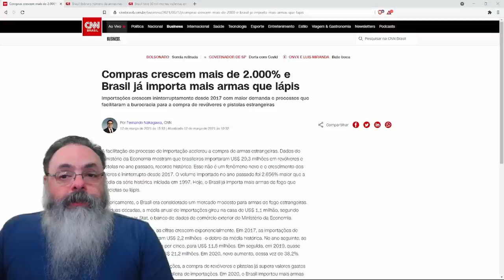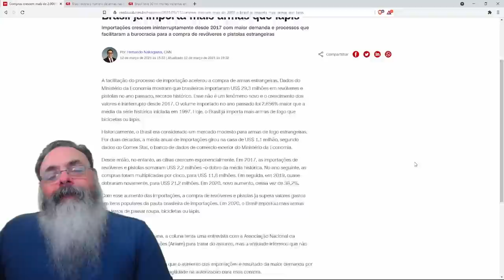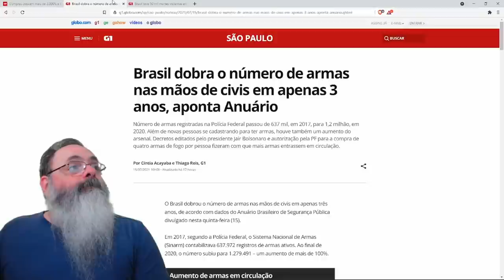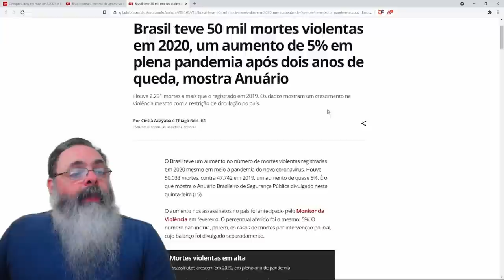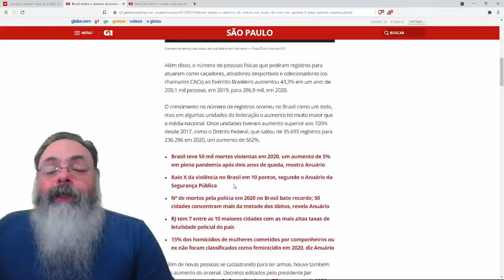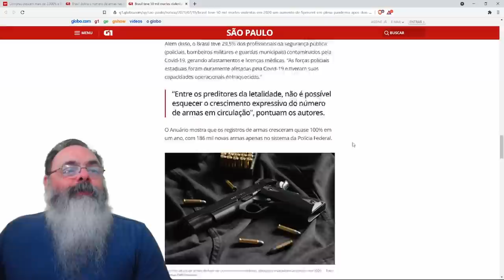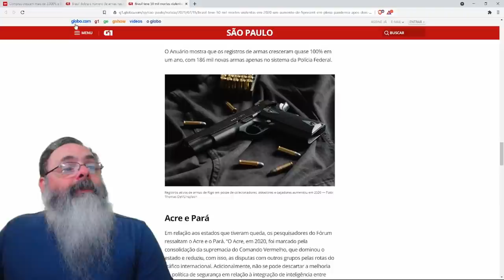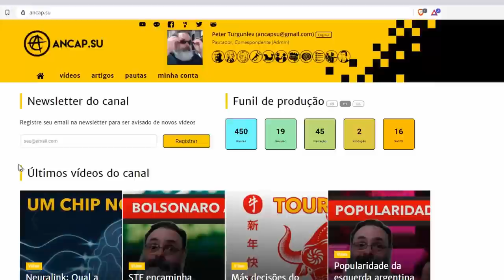Mídia socialista chora porque número de armas legais só cresce